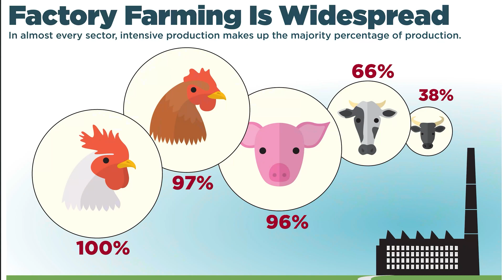Lab-Grown Meat: The Future of Food or a Foodie’s Nightmare?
Is lab-grown meat the sustainable food solution we’ve been waiting for, or just another food tech fad? In this video, we dive into the science, ethics, and challenges of lab-grown meat. From how it’s made to its potential environmental benefits and public perception, we explore whether this innovation could truly transform the way we eat and impact our planet.

💡 What You’ll Learn:
1️⃣ How Lab-Grown Meat is Made: Discover the high-tech process of cultivating animal cells into edible meat.
2️⃣ Why Meat Alternatives Matter: Learn how traditional meat production contributes to greenhouse gas emissions, deforestation, and water consumption.
3️⃣ Current Alternatives: Compare lab-grown meat to plant-based proteins like Beyond Meat and fungi-based options like Quorn.
4️⃣ Environmental Benefits: Understand how lab-grown meat could drastically cut carbon emissions and reduce agricultural resource needs.
5️⃣ Ethics and Public Perception: Explore how lab-grown meat eliminates the need for animal slaughter but faces consumer skepticism.
6️⃣ Challenges to Adoption: Examine the obstacles of production costs, taste, texture, and regulatory hurdles.
7️⃣ Future Potential: See how lab-grown meat might scale up to become affordable and accessible to feed a growing global population.

🌟 Key Insights:

Environmental Impact: Traditional meat accounts for 15% of global emissions—lab-grown meat could significantly reduce this.
Production Process: Learn how animal cells are grown in nutrient-rich environments to create real meat without farming.
Public Opinion: Some consumers are hesitant due to high costs and the “unnatural” production process.
Future Outlook: With technological advancements, lab-grown meat could become an ethical, eco-friendly alternative to traditional meat.
⏰ Video Chapters:
0:00 Intro – The Future of Food and Lab-Grown Meat
01:31 Why We Need Meat Alternatives
03:42 Current Meat Alternatives on the Market
06:19 How Lab-Grown Meat is Made
07:46 Environmental Benefits of Lab-Grown Meat
10:40 Ethical Implications & Public Perception
12:16 Future Potential of Lab-Grown Meat
12:51 Conclusion – Is Lab-Grown Meat the Future of Food?

🗣️ Join the Discussion:
Would you try lab-grown meat? Do you think it could replace traditional meat in the future?

📚 References:

Pew Research Center – Consumer Attitudes on Food Tech
Deloitte Insights – Future of Sustainable Food
World Economic Forum – Food Sustainability
McKinsey & Company – Lab-Grown Meat Industry
Forbes – The Rise of Cultured Meat